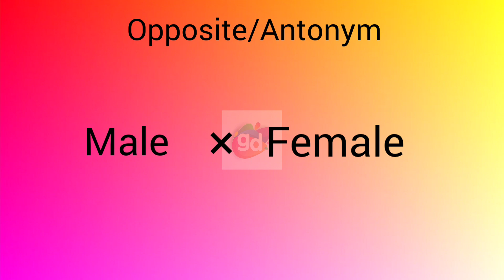male opposite/Antonym || Googul Dictionary